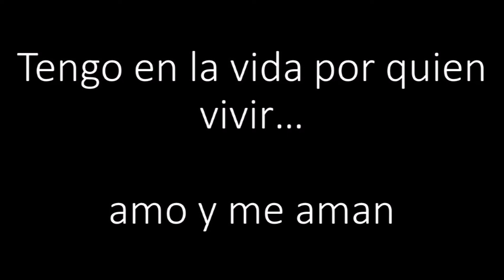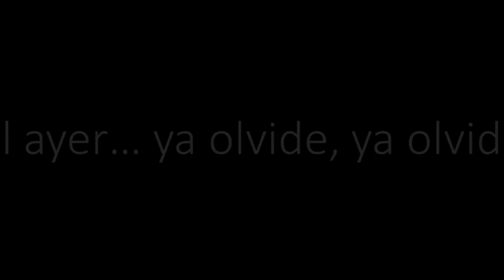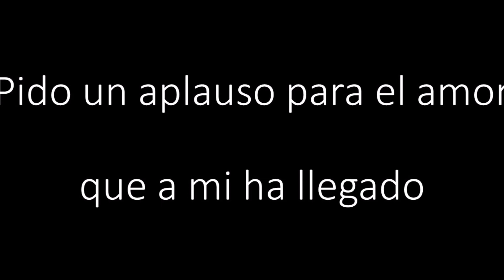Lo Pasado Pasado (Karaoke) - Maldita Vecindad y los Hijos del Quinto Patio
Ya lo pasado, pasado
no me interesa
ya lo sufri y llore
todo quedo en el ayer
ya olvide, ya olvide, ya olvide

Tengo en la vida por quien vivir
amo y me aman
ya nunca mas estare
solo y triste otra vez
el ayer ya olvide, ya olvide

Pido un aplauso para el amor
que a mi ha llegado
mil gracias por tanto y tanto amor
vivo enamorado, yo me he enamorado
que feliz estoy (soy feliz)

que voy a hacer, ya todo he olvidado
y a todo el pasado, ya le dije adios

Ya olvide,
ya olvide
ya olvide

que a…